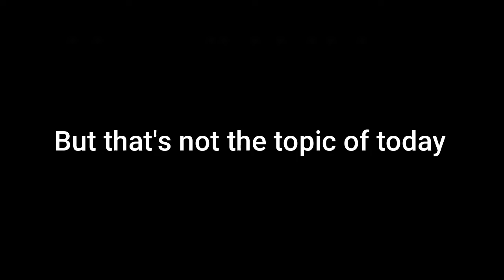My Alien Hominid Invasion's journey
Helo